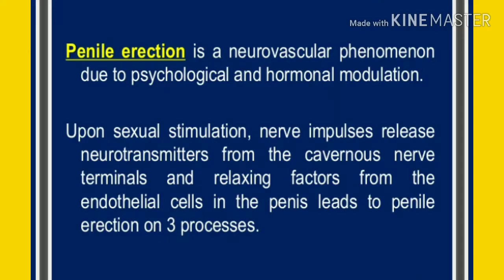Penile injection Therapy